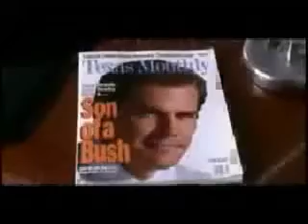The Breast of Bush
W Mashup Contest entry...The Breast of Bush